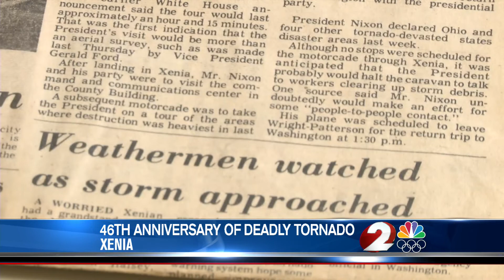46 years since deadly Xenia tornado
46 years since deadly Xenia tornado